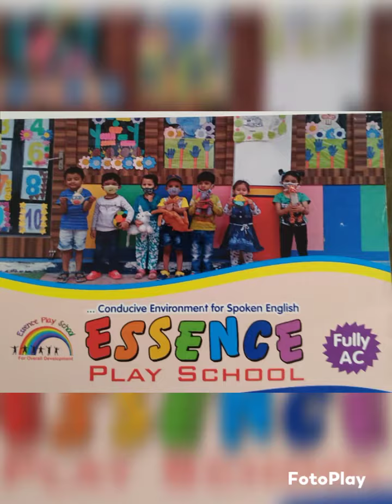Christmas Celebration at ESSENCE PUBLIC SCHOOL( Hayat Nagar) Ghaziabad.